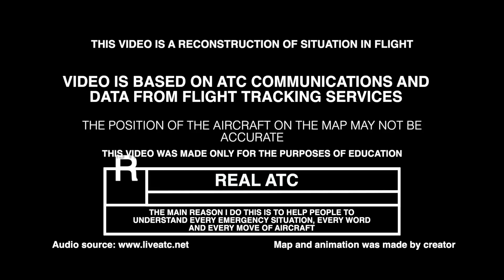British Pilot Gets Angry at Austin airport. REAL ATC